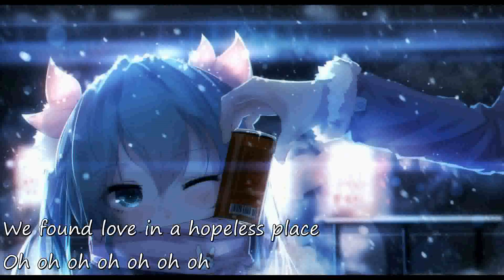「Nightcore」→ What The Fuck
Song: What the fuck
Artist: Mashup Germany